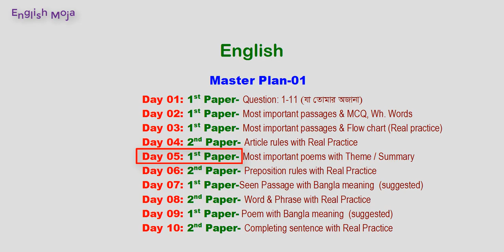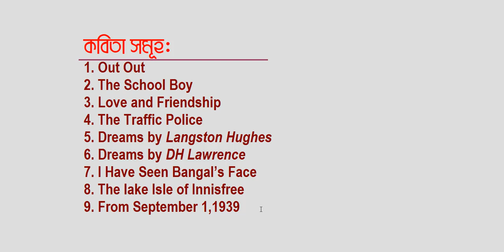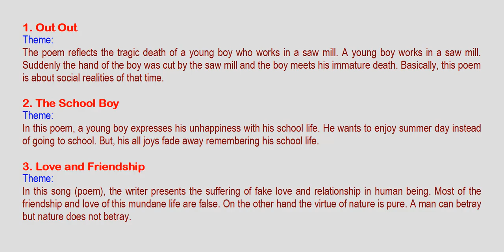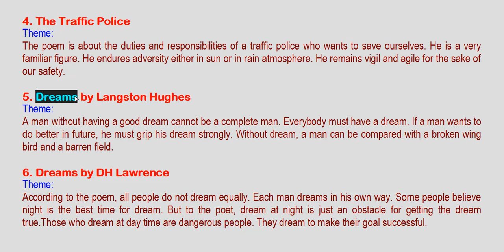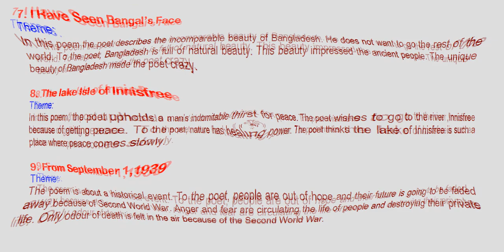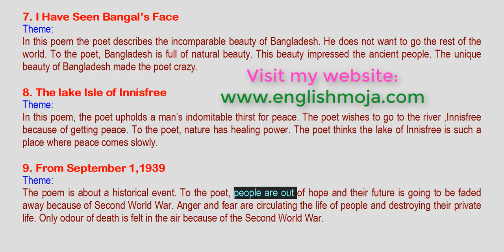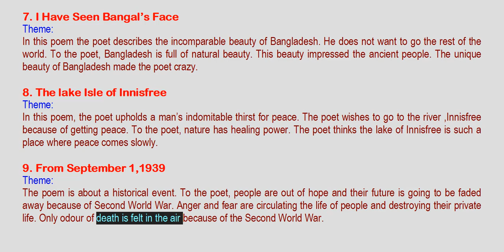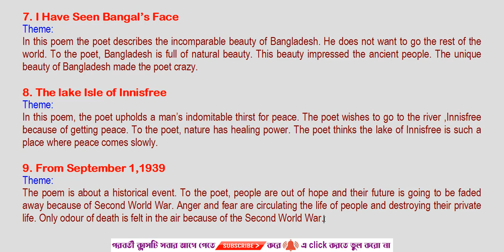Theme with Bangla meaning | Day-05 | HSC Preparation-2020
Go through these themes and be optimistic about final exam